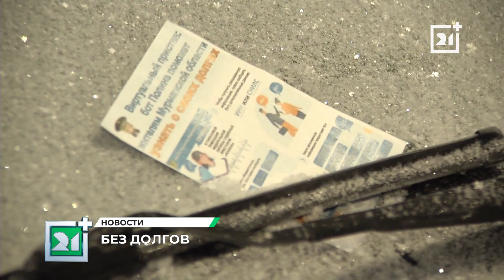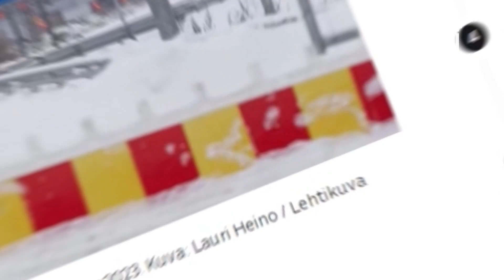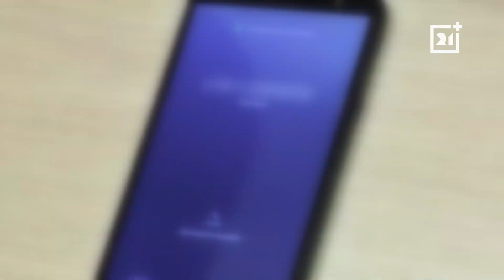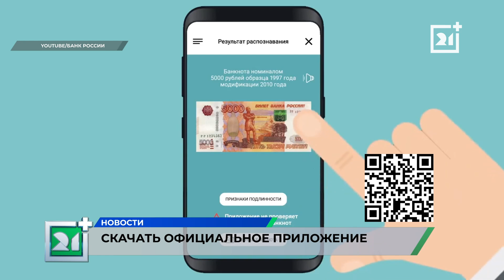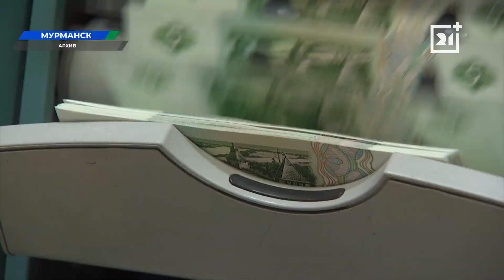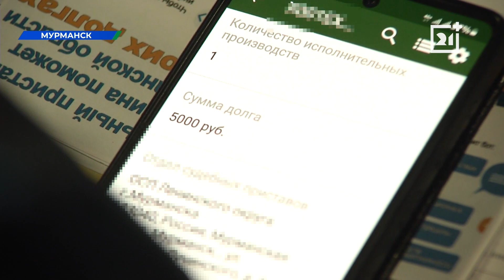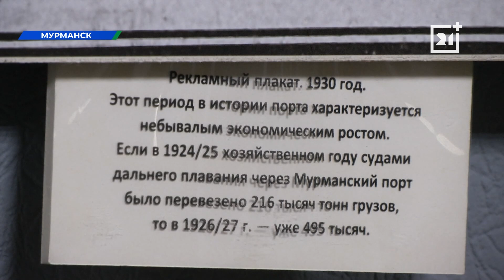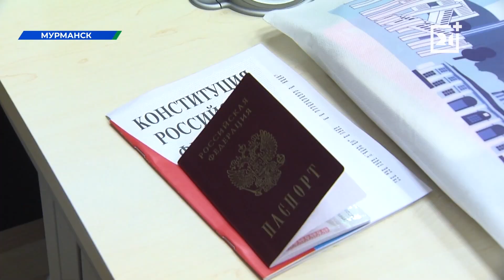Вечерние новости от 13 декабря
Доходы. Расходы. Итоги. Мурманская областная дума провела последнее заседание в уходящем году. Узнаем, каким будет бюджет региона. Мошенники не спят. Новая схема аферистов с пятитысячными купюрами. Расскажем, как защитить себя и не попасться на уловки злоумышленников. В новый год – без долгов! Отправимся на рейд с приставами и выясним, как под Новый год не остаться без машины. Традиции мореходства на Баренцевоморском побережье будут сохранять и возрождать. В Североморске открылся Арктический музей лодки.